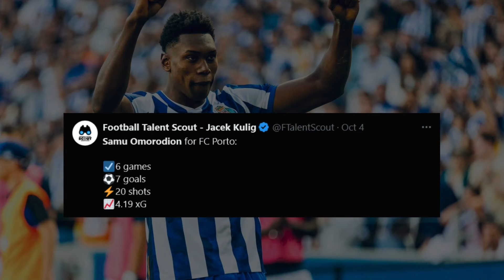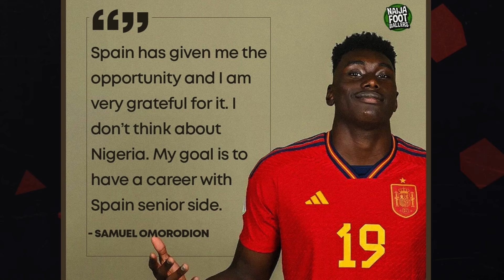Why Samu Aghehowa will be UNSTOPPABLE for Spain! 🇪🇦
Samu Aghehowa has been called up to the Spanish National Team, but who Is Samu Omorodion, the 6'4" Spanish Striker Set to Take Over Football? In this video, I do a Samu Omorodion analysis, a young and powerful striker who is quickly becoming the future of Spanish football.

Samu Omorodion Goals are always special, because he is standing at an imposing 6'4". Omorodion has been making waves with his dominant performances for Deportivo Alavés and FC Porto, catching the attention of La Liga fans and national team scouts alike.

Samu Omorodion stats are insane - Could he be the next big thing for Spain's national team?

We explore Omorodion's journey from his early days in Spanish youth football to his breakout performances in La Liga 2023/24, his goal-scoring ability, and why he's being dubbed the future superstar of Spain. With his incredible size, Samu Omorodion skills are not a thing he does, but with his strength, and technical ability, Omorodion is set to become the next striker to watch in Europe. But what makes him stand out among the rest?

Watch as we break down his stats, his best moments, and his potential call-up to Spain's national team. Is Omorodion ready to follow in the footsteps of David Villa, Fernando Torres, and Álvaro Morata? Will he be the one to lead Spain to more international glory? Find out in this in-depth analysis of the next wonderkid in world football!

Video clips from: FC Porto, Bundesliga GIFS from Tenor.

Samu Omorodion Spain Call Up
Samu Omorodion seleccion